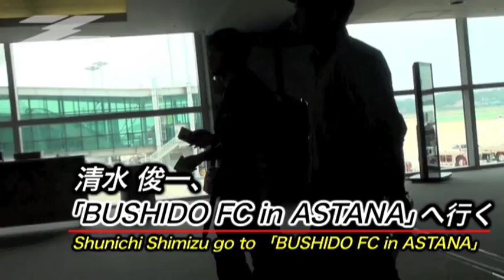清水俊一、「BUSHIDO FC in ASTANA」へ行く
6月8日(金)カザフスタン・アスタナの国営競輪場にて開催された『BUSHIDO FC in ASTANA』に参戦、BUSHIDO FC フェザー級タイトルマッチに挑んだ"ZSTの鉄人"清水俊一選手の様子をご覧ください。

Syunichi Shimizu go to「BUSHIDO FC in ASTANA」(08.JUNE/KAZAKHSTAN)

清水俊一選手の今後の活躍にご期待下さい！